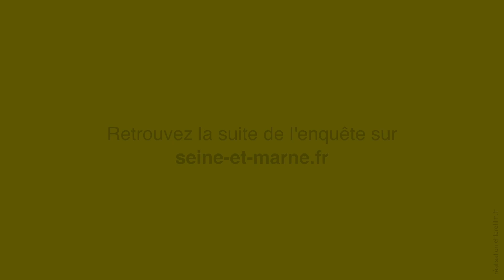Bon vivre en Seine-et-Marne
90 % des Seine-et-Marnais vivent agréablement en Seine-et-Marne ! Et vous ?